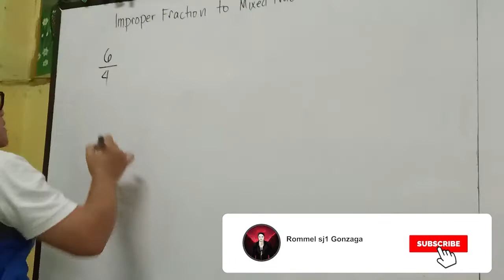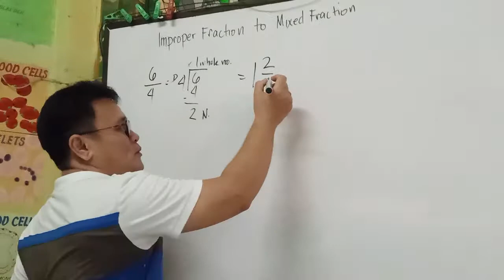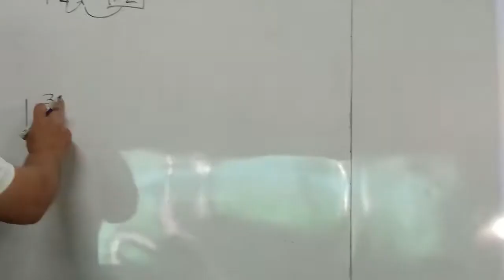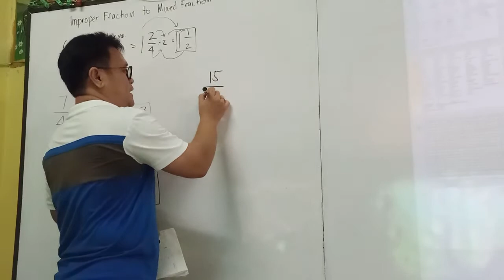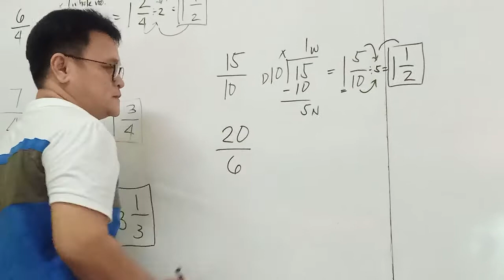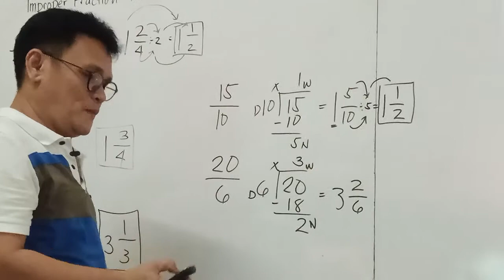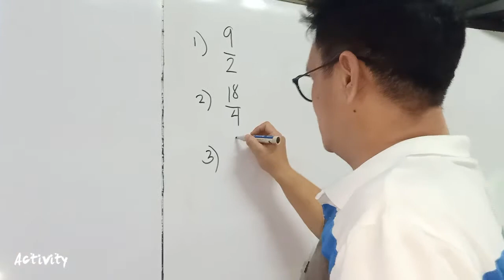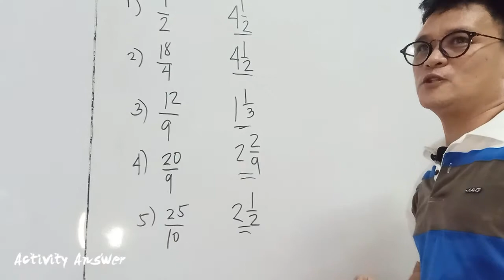Improper Fraction To Mixed Number